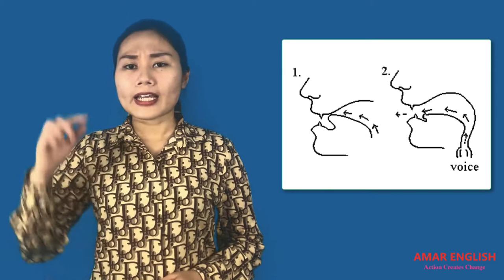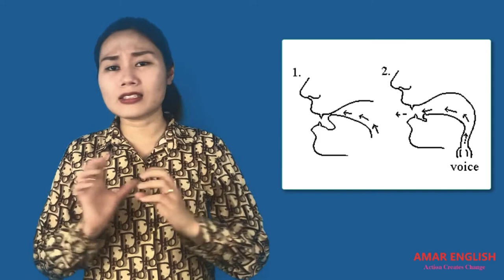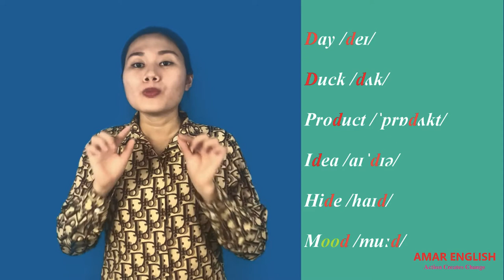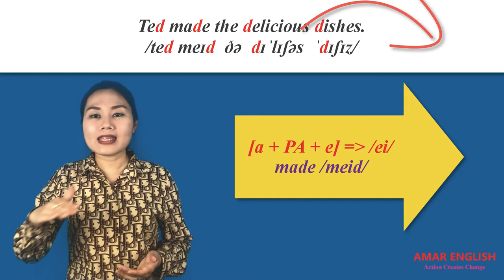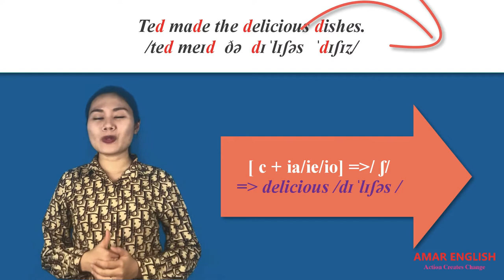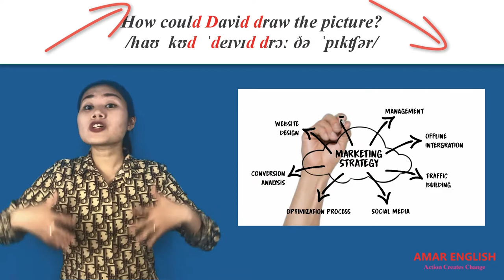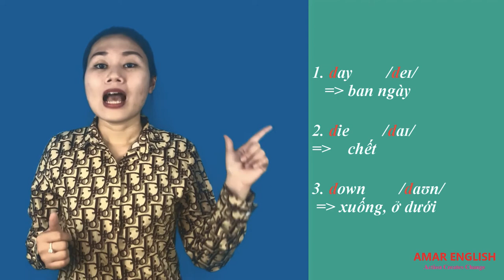Phát âm Tiếng anh chuẩn - Âm /d/ - [Chuẩn hoá Phát âm] | AMAR ENGLISH